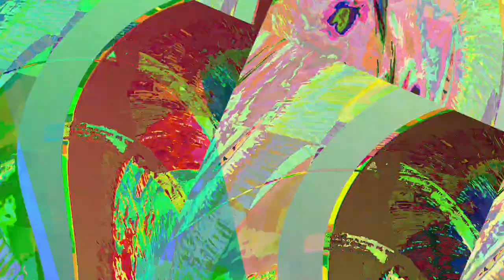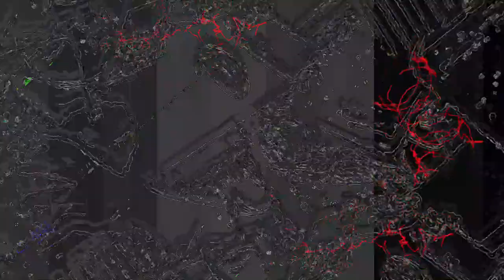[EPILEPSY WARNING] Movie 23 06 15 03h19m40s *Photosensitivity Warning*